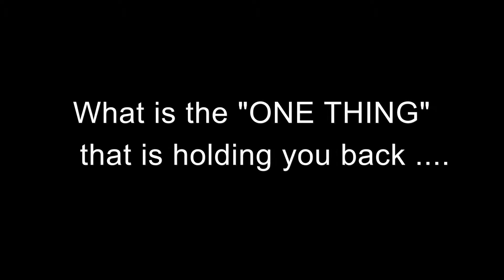12-14-15 What is the"One Thing" that is holding you back from the "One Thing" that matters?13 15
What is the "One Thing" that is holding you back from the "One Thing" that matters?